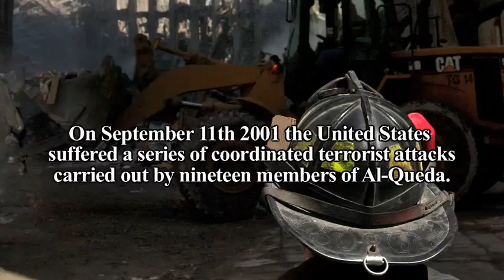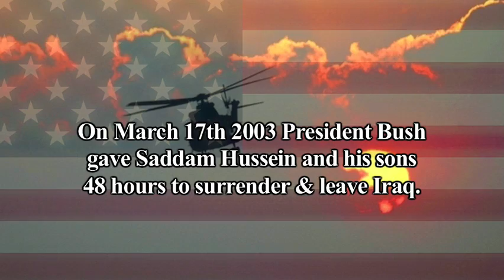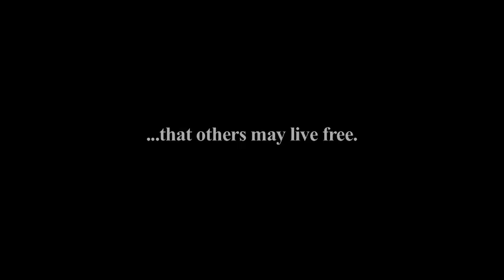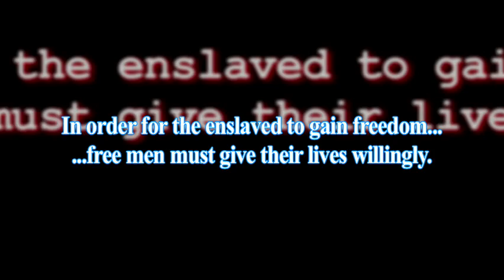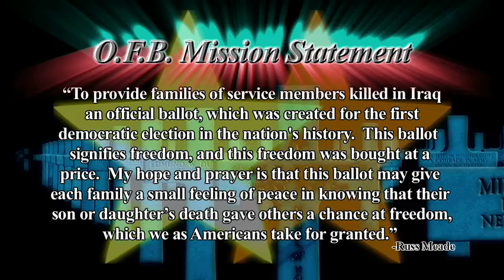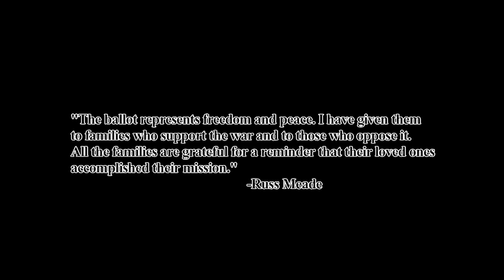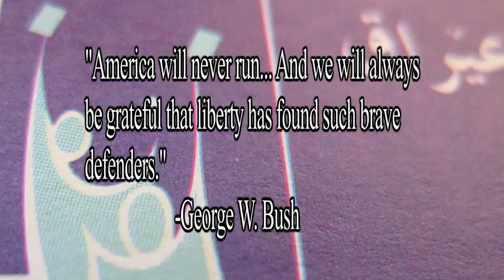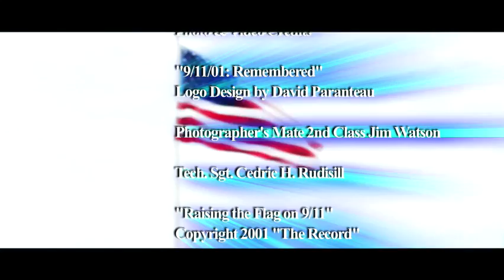Operation FREEDOM Ballot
Honoring the families of fallen marines with a ballot from the historic 2005 Iraqi elections.